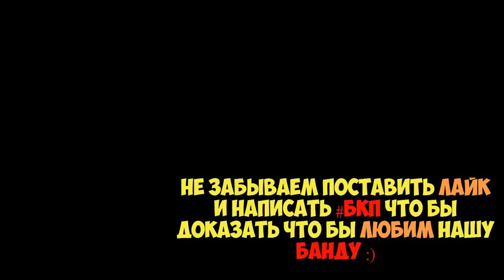Grand Theft Auto 5 - Прохождение #10 - Что такое безумие? Тревор знает :D (GTA 5 на ПК, 60 fps)